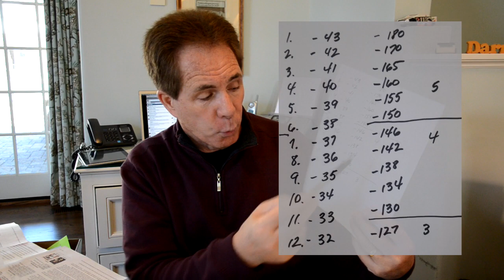The DW Show - Episode 04_2011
The DW Show on YouTube is a unscripted recording of Darrell Waltrip's view as it relates to this week in NASCAR. You can follow DW on Twitter at @AllWaltrip, on Facebook on at his Blog at AllWaltrip.com. You can buy DW Merchandise at DWStore.com